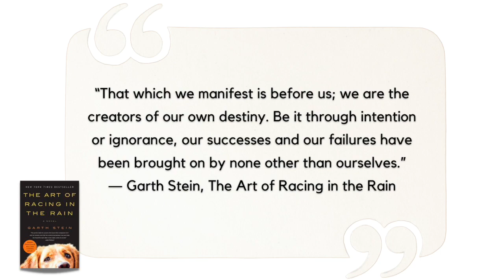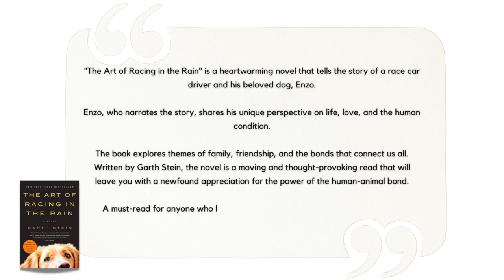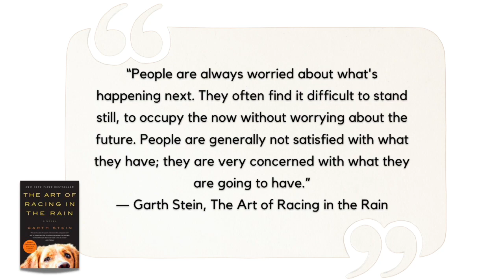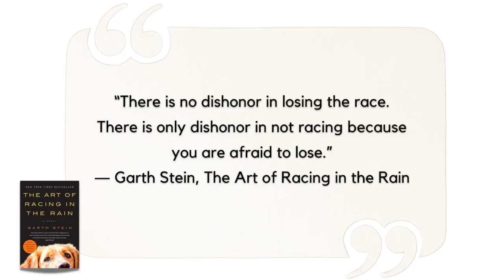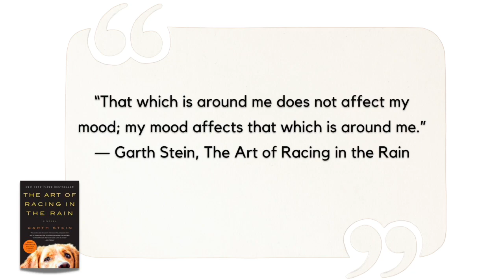Epic Book Review! - The Art of Racing in the Rain - The InnovatorsMindset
You can get your copy of "The Art of Racing in the Rain" here on Amazon!

Here are all of the "Epic Book Review" titles

Welcome to George Couros’ Epic Book Review! This episode is reviewing The Art of Racing in the Rain by Garth Stein.

The Art of Racing in the Rain is a novel by Garth Stein that tells the story of a race car driver named Denny and his dog Enzo, who tells the story of their life together from his perspective. The novel explores themes of love, family, and the human-animal bond, and also touches on the sport of racing and the idea that life is a journey of learning and growth.

In this episode of Epic Book Review, Couros reflects on his reading, the takeaways he gained from The Art of Racing in the Rain and shares stories related to this heartwarming book. Be sure to comment and share your favorite dog book or movie!

Quotes & Thoughts:
“People are always worried about what's happening next. They often find it difficult to stand still, to occupy the now without worrying about the future. People are generally not satisfied with what they have; they are very concerned with what they are going to have.” ― Garth Stein, The Art of Racing in the Rain

My job and focusing on becoming a principal.  I was so focused on what’s next that I lost sight of “what’s now.”

“There is no dishonor in losing the race. There is only dishonor in not racing because you are afraid to lose.” ― Garth Stein, The Art of Racing in the Rain

We often ask, “what could go wrong” in our work and in life, and almost talk ourselves out of opportunities. We should focus more on what could go right.

“I am not trying to prove anyone else wrong. I am trying to prove myself right.”

“That which is around me does not affect my mood; my mood affects that which is around me.” ― Garth Stein, The Art of Racing in the Rain

What happens when you enter a room? What happens when others you know enter a room?

Links:
The Art of Racing in the Rain